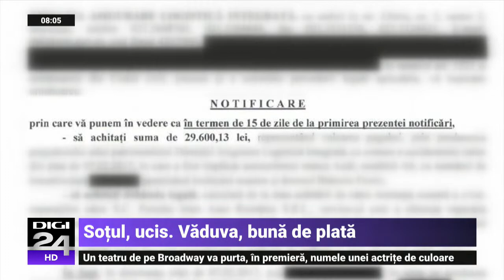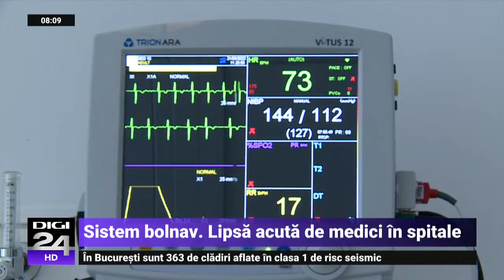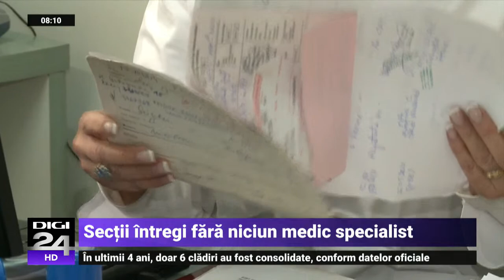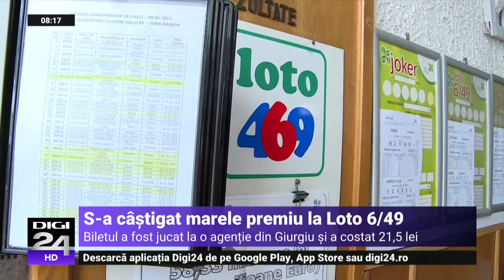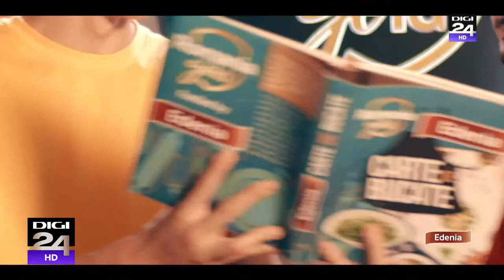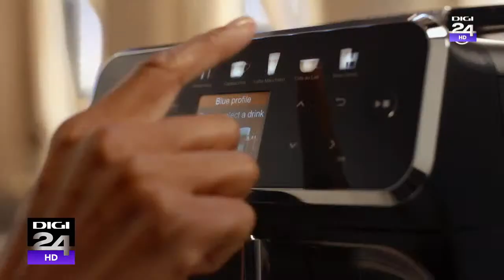Știrile orei 8 la Digi24 - 4 noiembrie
Cele mai noi informații și cele mai importante subiecte ale zilei, prezentate și dezbătute pe Digi24 și Digi24.ro.